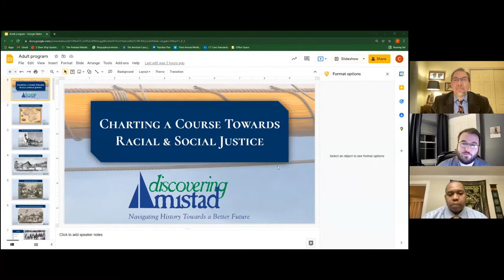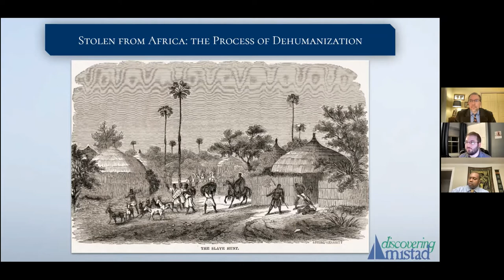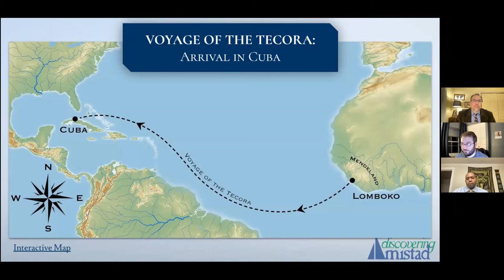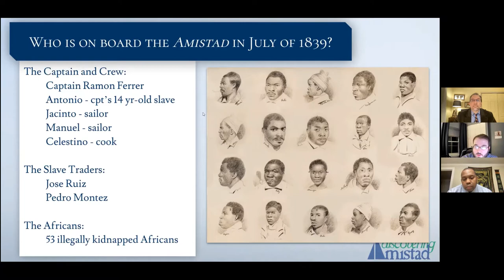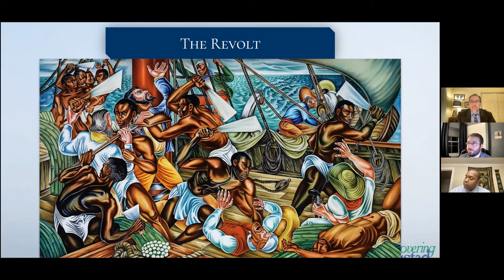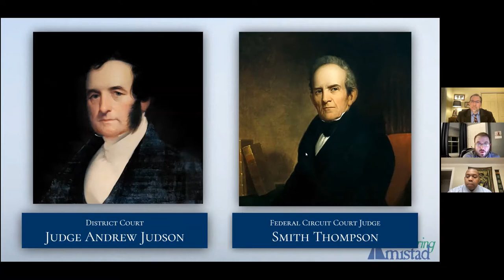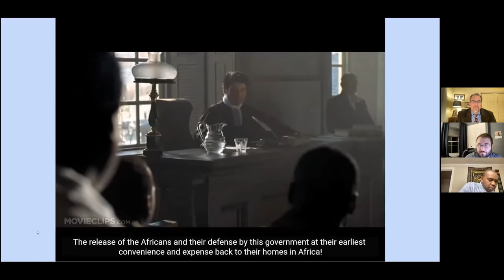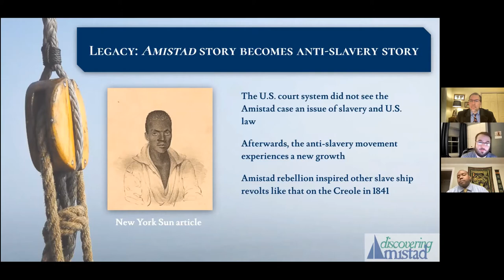Simsbury Let's Talk Amistad: A Connecticut Freedom Story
Originally presented on Thursday, February 3, 2022.

Distinguished panelists explore the 1839 Amistad uprising, the subsequent Supreme Court decision, and the pivotal role CT residents played in supporting the captives struggling to regain their freedom. Cosponsored with the Simsbury SPIRIT Council and Simsbury Social Services.